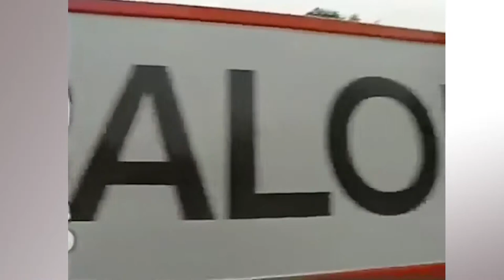Hitradio Veronica promo 1997